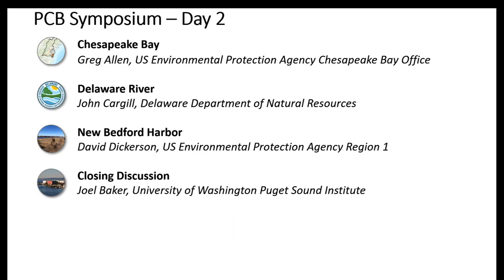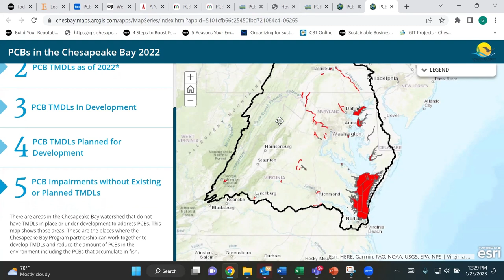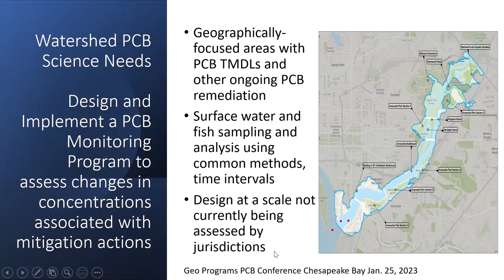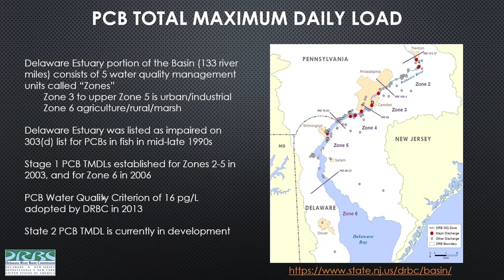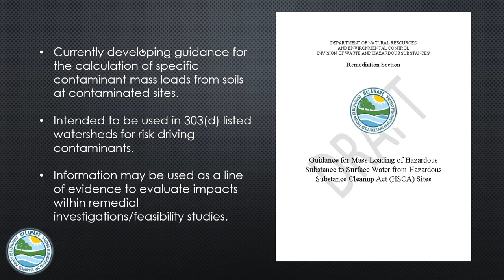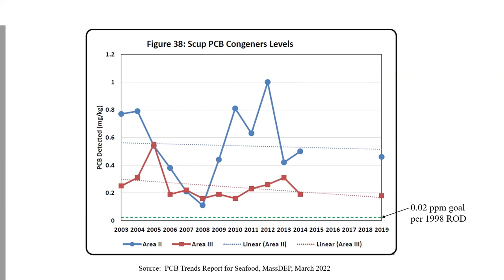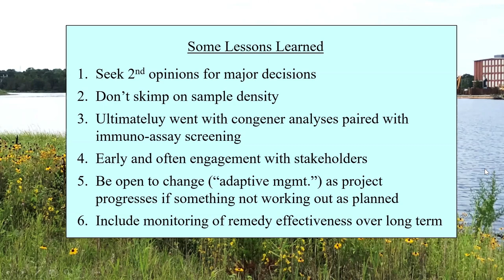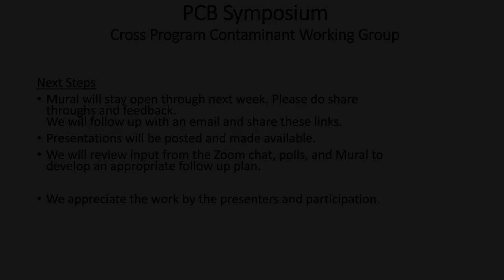PCB Symposium Day 2 | Full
Managing Toxic Contaminants – Lessons and Best Practices for PCB Management from Regional Programs
We hosted a cross program symposium on January 24 & 25, 2023 focused on sharing information on programs, projects, and best practices to help improve the cleanup and management of PCBs. Representatives from the Puget Sound, Chesapeake Bay, Spokane River, Delaware River, Great Lakes, and New Bedford Harbor provided background and insights on PCB management in their regions. Our main goal was to provide an opportunity to learn from one another so that we can, collectively, reduce the levels and effects of PCBs in the environment.

Chapters
00:00 Intro

14:12 Chesapeake Bay
Greg Allen, US Environmental Protection Agency Chesapeake Bay Office

1:14:00 Delaware River
John Cargill, Delaware Department of Natural Resources

2:19:13 New Bedford Harbor
David Dickerson, US Environmental Protection Agency Region 1

3:09:17 Closing Discussion
Joel Baker, University of Washington Puget Sound Institute